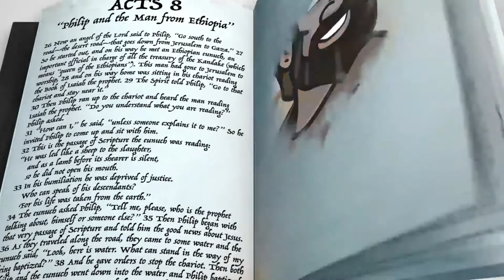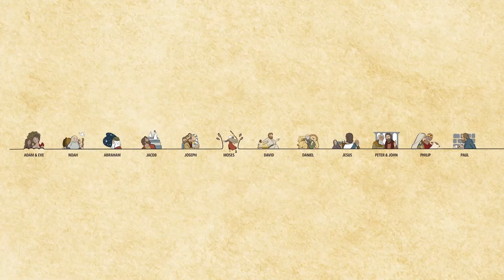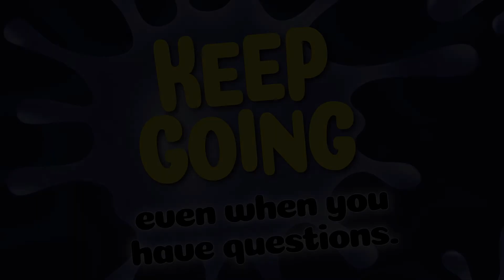Life Kids Service - Sunday, May 31